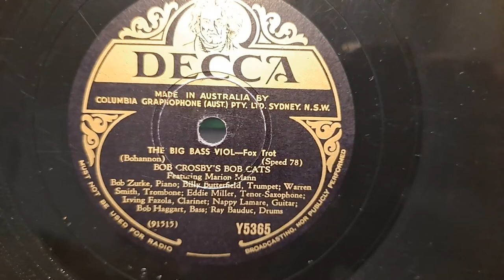The Big Bass Viol. Bob Crosby's Bobcats. Marion Mann. Decca 78rpm. Vintage National Record Player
Vintage 1970s National Panasonic RE-7014B, record player, stereo. 3 speed Autochanger BSR turntable. Akai Vintage 1980 Floor Standing Speakers Model SW-T50.